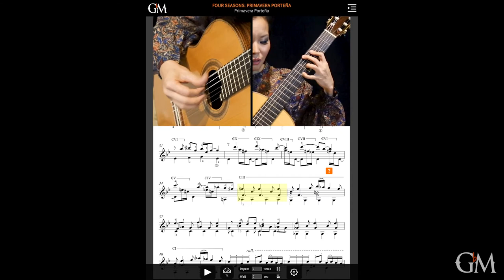Primavera Porteña - Thu Le | Preview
Happy first day of Spring to our friends in the Southern Hemisphere, and happy first day of Autumn to our Northern Hemisphere friends!

“Primavera Porteña” (Buenos Aires Spring) is the third composition in Astor Piazzolla’s “Estaciones Porteñas” or “The Four Seasons of Buenos Aires”. Piazzolla wrote these pieces for his quintet, and Sérgio Assad’s outstanding arrangements have turned them into some of the most beloved contemporary pieces to play on a solo guitar.

“Primavera Porteña” is performed by award-winning Vietnamese guitarist Thu Le, who also provides invaluable tips and advice to help you understand the subtleties of the piece and perform it like a master.